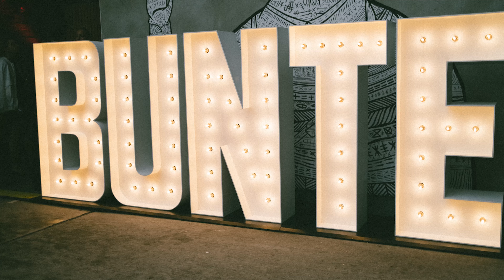Magische Momente bei den Bunte New Faces Awards Style | Deutschland | Genesis Europe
Die Magie der Bunte New Faces Awards in Berlin! Wir sind stolz darauf, Deutschlands Newcomer zu feiern und ihnen einen Plattform zu geben. Beim letzten Event stand alles im Zeichen von Style, wobei Genesis Fahrzeuge nicht nur als edle Chauffeure für unsere aufstrebenden Stars dienten, sondern der Genesis GV60 auch als Highlight auf dem roten Teppich glänzte. Und das Beste? The Show must go on. Wir freuen uns schon jetzt auf das nächste Kapitel dieser Kooperation im Oktober, wenn die jungen Talente im Bereich Musik ausgezeichnet werden.

Genesis ist eine designorientierte Luxusautomobilmarke, bei der Ihre Bedürfnisse an erster Stelle stehen. Wir verstehen, dass der Kauf und die Wartung eines Luxusautos zeitaufwendig sein können. Als Genesis-Besitzer profitieren Sie von exklusivem Service, bei dem wir direkt zu Ihnen kommen.